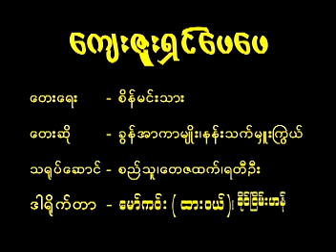ကျေးဇူးရှင်ဖေဖေ ( ခွန်အာကာမျိူး /နန်းသက်မှူးကြွယ် )